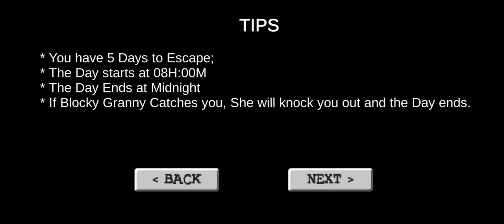granny Minigraft gamepy